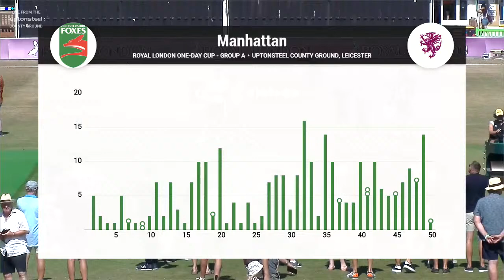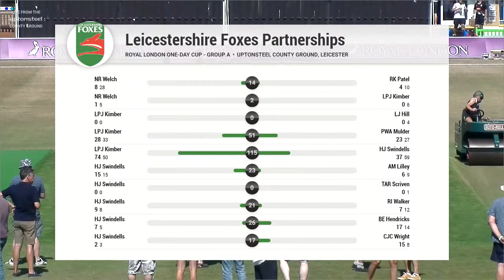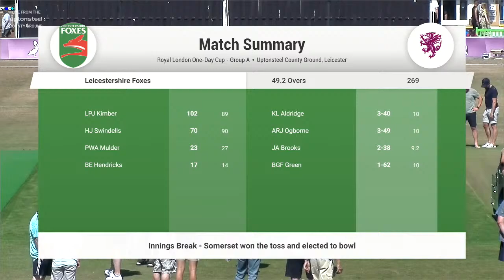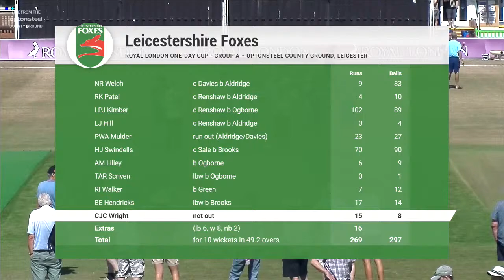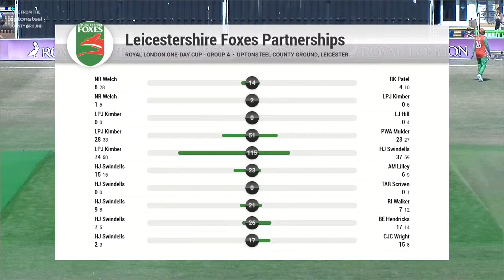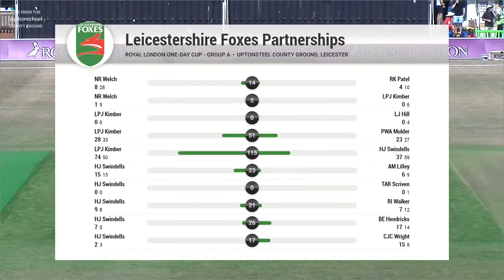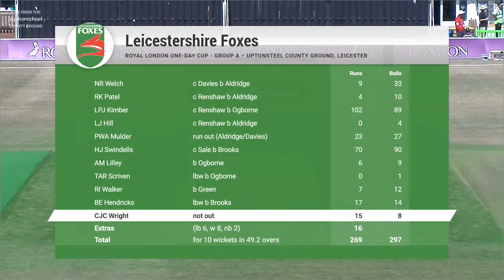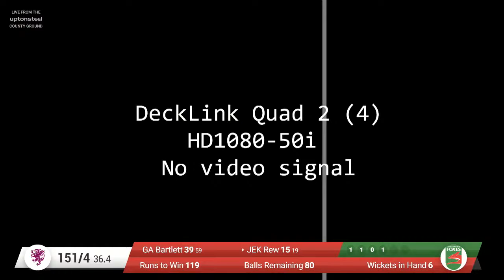LIVE | Leicestershire Foxes v Somerset - Royal London Cup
Leicestershire Foxes v Somerset, live at the Uptonsteel County Ground, Grace Road.